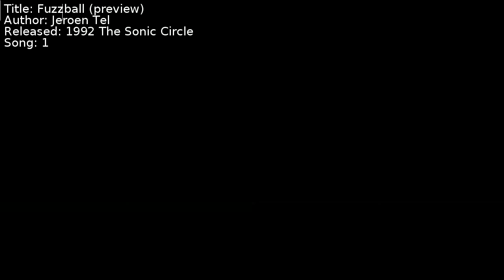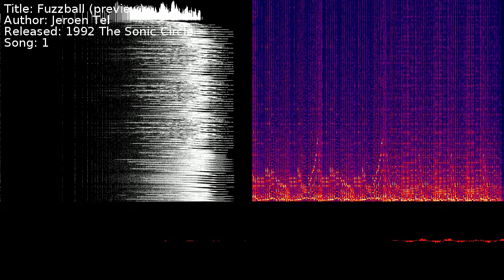Jeroen Tel - Fuzzball (preview) | Song 1 [C64] [SID]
Title: Fuzzball (preview)
Author: Jeroen Tel
Released: 1992 The Sonic Circle
Song: 1